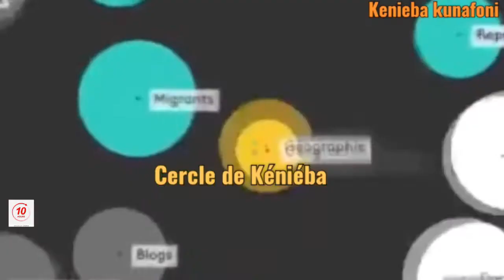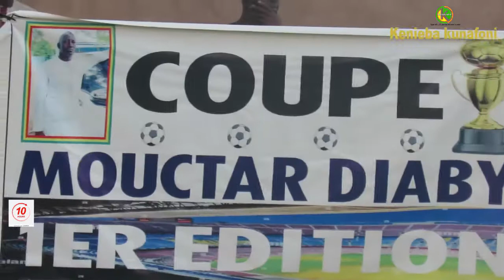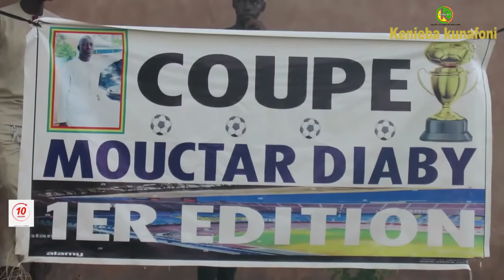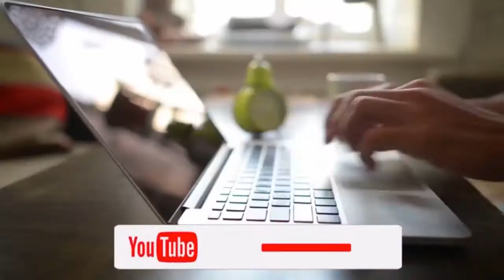Kénieba : finale de la coupe Mouctar Diaby dans le cadre de la fête des du MALI.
Le journal 10h de Kénieba du 01 octobre 2022.
La finale de la coupe Mouctar Diaby pour faire plaisir à la population de Kénieba dans le cadre de la fête des du MALI.
L'équipe de Diabaté FC a remporté la première en tiré au but face à l'équipe de Association Sportive de Kénieba (ASK) 5 Tab 3.
Ce 24 septembre 2022.
Le détail avec Mamadou Magassa et Fatoukoun Fofana
Kénieba kunafoni
La voix des sans voix